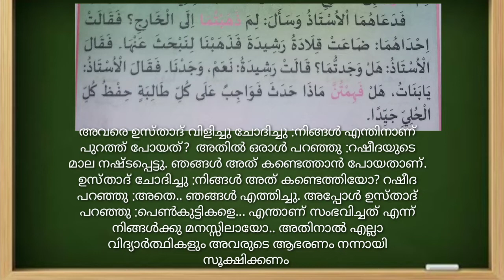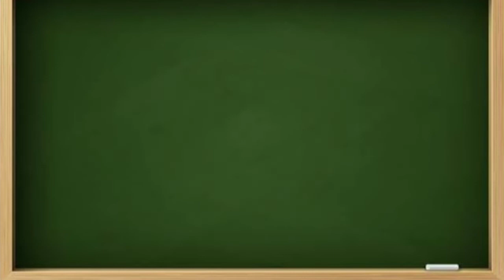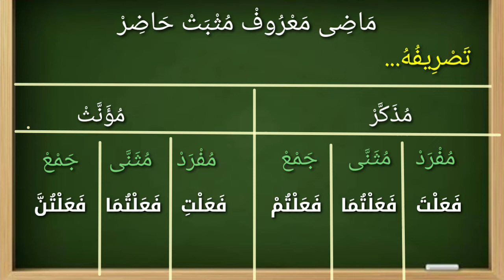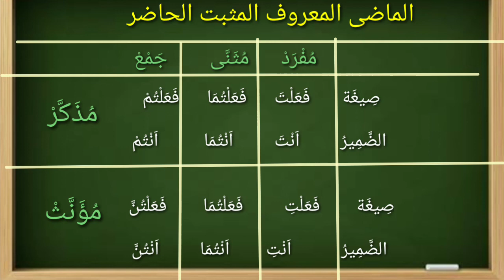സമസ്ത ഓൺലൈൻ മദ്‌റസ ക്ലാസ്സ്‌... എട്ടാം ക്ലാസ്സ്‌ ലിസാൻ 3 നോട്ട്... samastha online madrasa class no.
എട്ടാം  ക്ലാസ്സ്‌ മദ്‌റസ നോട്ട്